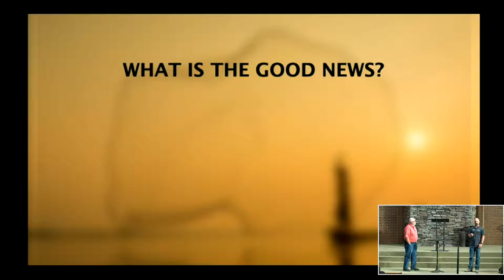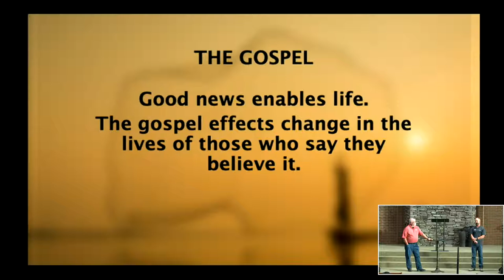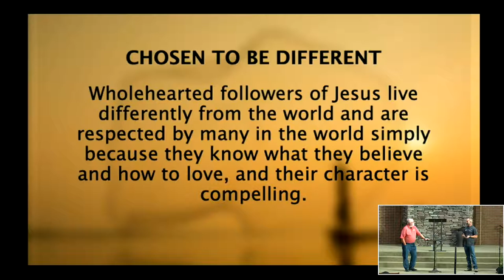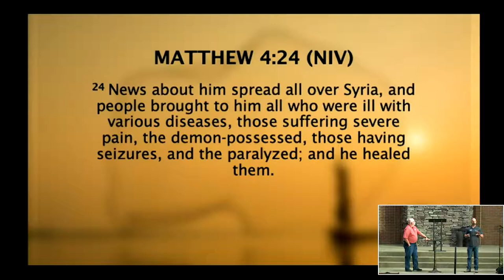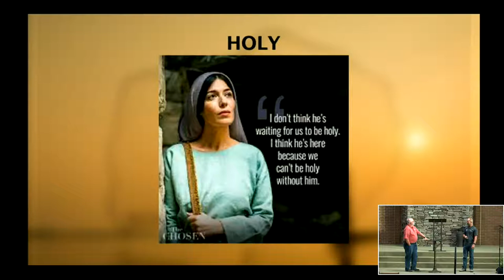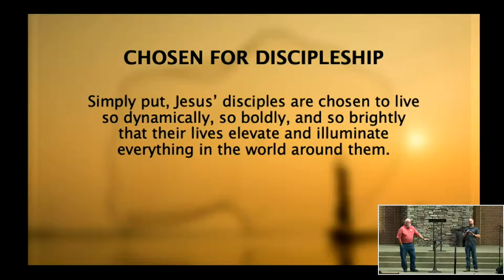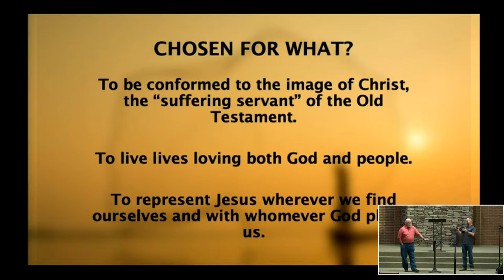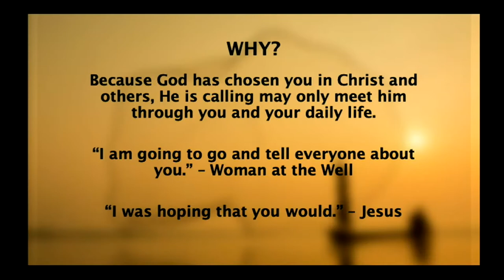Wednesday Auditorium Class